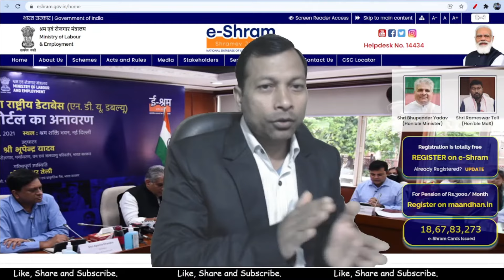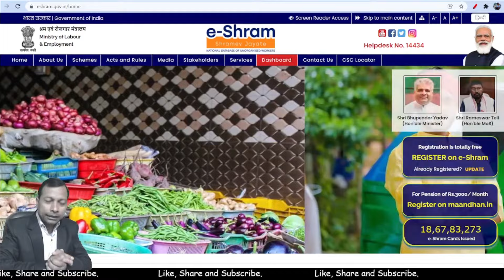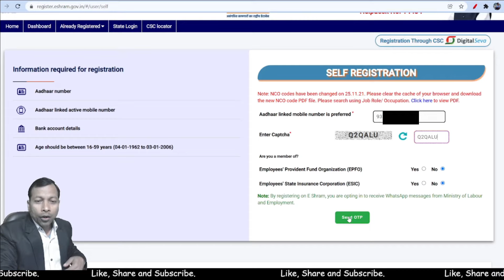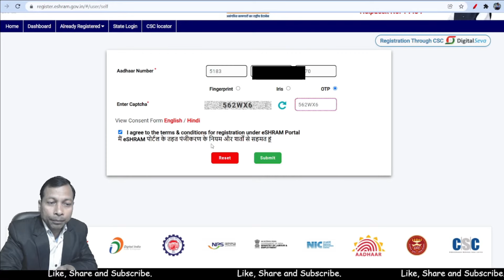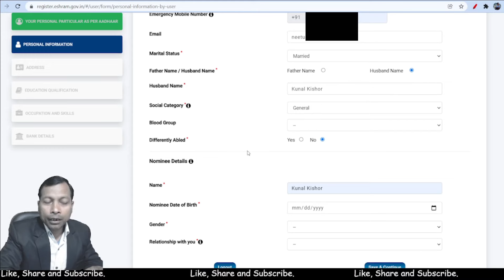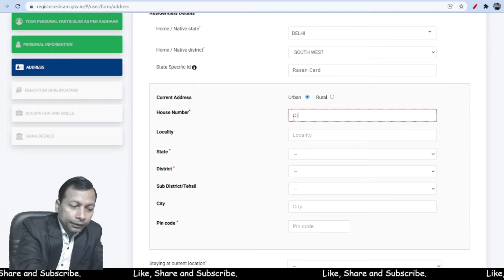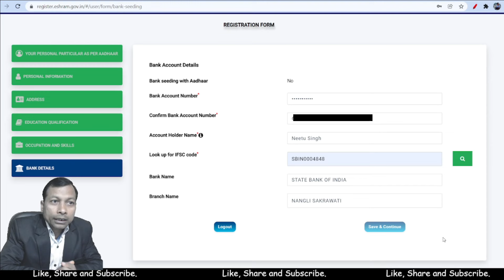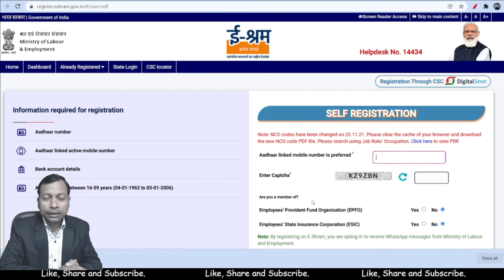ई श्रमिक कार्ड कैसे बनाएं ? e shram card Complete Tutorials| How to Fill online form for Eshram card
e shram card online apply 2022
e-shram card in hindi
e shram card odisha
e shram card self registration
ई श्रमिक कार्ड ऑनलाइन रजिस्ट्रेशन 2022
श्रमिक कार्ड ऑनलाइन रजिस्ट्रेशन Rajasthan
श्रमिक कार्ड ऑनलाइन रजिस्ट्रेशन महाराष्ट्र
ई-श्रमिक कार्ड ऑनलाइन रजिस्ट्रेशन Jharkhand
ई-श्रमिक कार्ड ऑनलाइन रजिस्ट्रेशन UP 2021
श्रमिक कार्ड ऑनलाइन रजिस्ट्रेशन बिहार
श्रमिक कार्ड ऑनलाइन रजिस्ट्रेशन MP 2021
ई श्रमिक कार्ड डाउनलोड
ई श्रमिक कार्ड कैसे बनाएं
ई श्रमिक कार्ड के फायदे

Dear Students,
We Gyan Abhiyan Team work hard day and night for our students, you can download GyanAbhiyan App with this link from Google Play Store.

Support Us:
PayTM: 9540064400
UPI: gyanabhiyan@upi